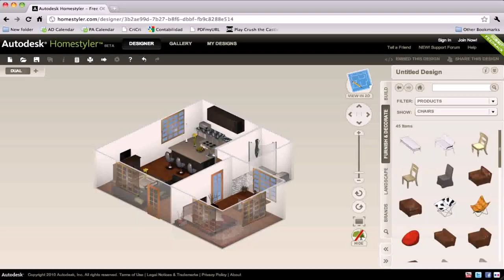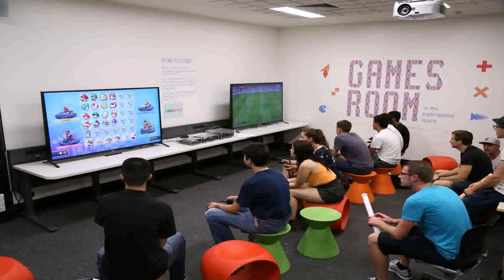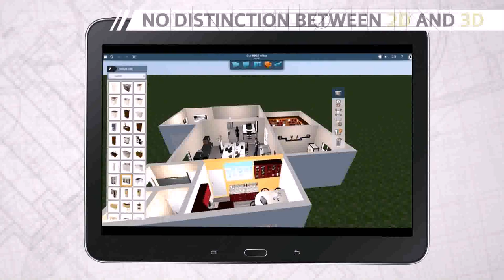Tips For Home Design Game (see description)